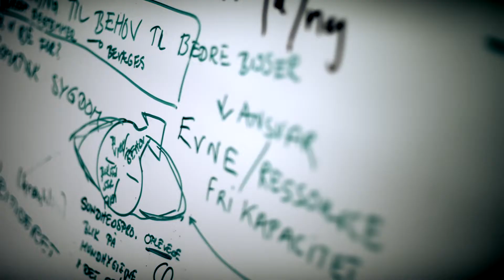Studerende på UC SYD i Esbjerg - Sygeplejerske